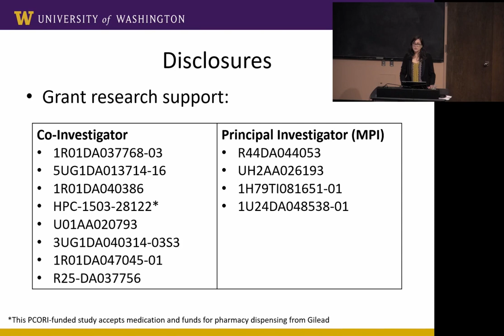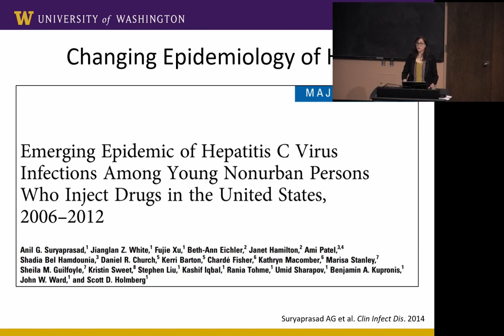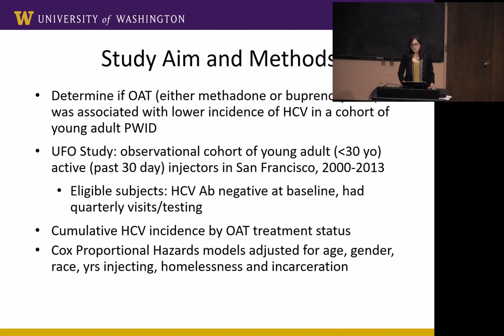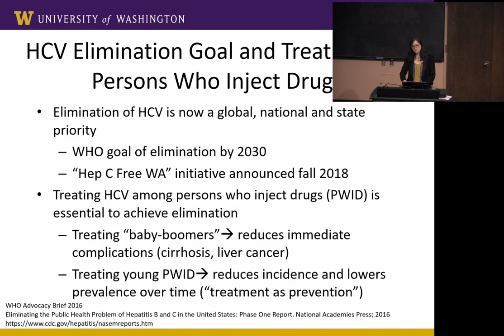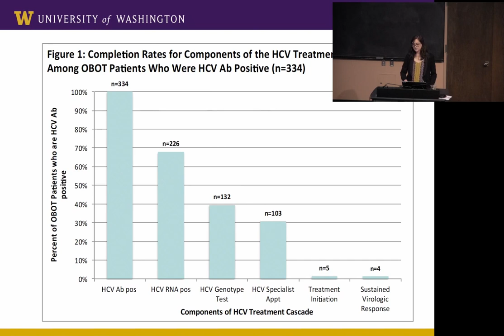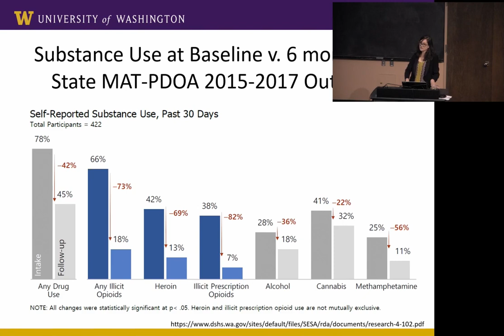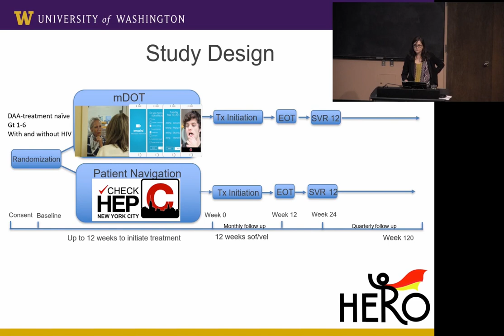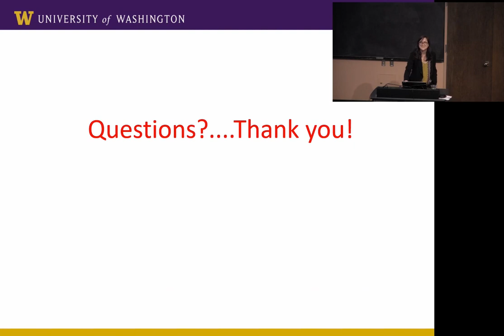Opioid Use Disorders and Hepatitis C: Improving Gaps in Treatment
Department of Medicine Grand Rounds presentation by Dr. Judith Tsui, Associate Professor, Department of Medicine
Division of General Internal Medicine